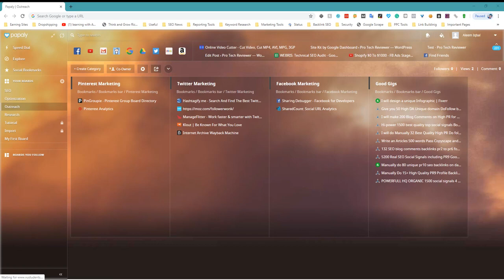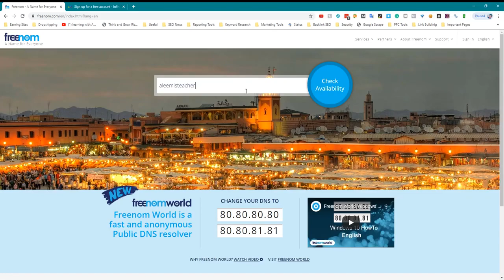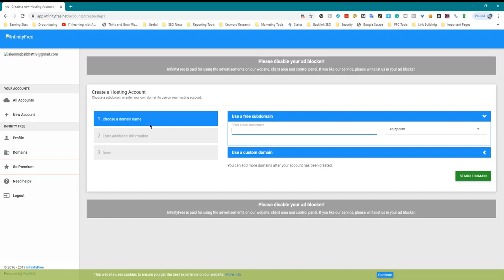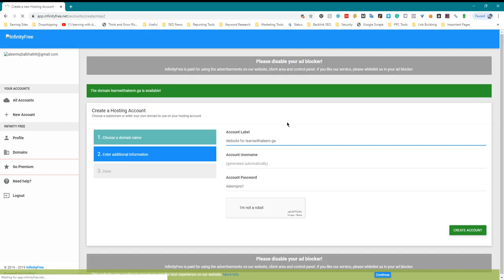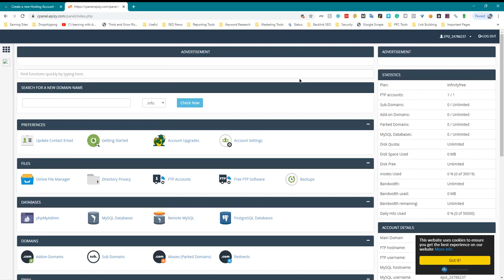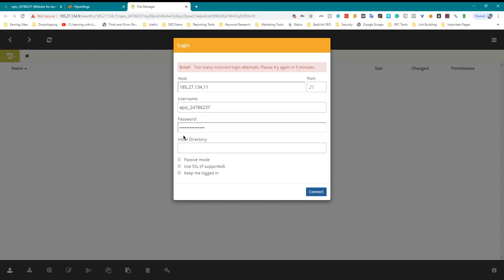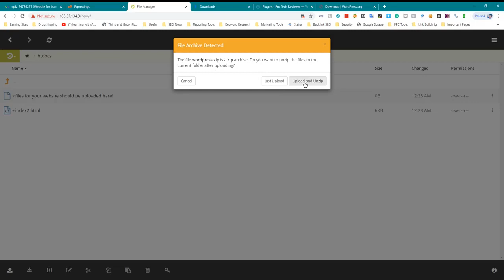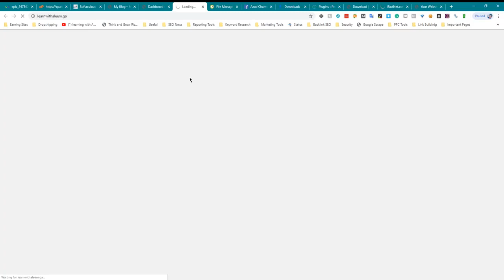How to Get Free Domain Name and Hosting in 2025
There are a few options for obtaining a free domain name and hosting:

Use a free hosting service: Some hosting providers offer a free plan with limited features and resources. These options are generally suitable for small websites or personal blogs, but may not be suitable for larger or more resource-intensive sites.

Use a free domain name provider: Some domain name registrars offer a free domain name with the purchase of a hosting plan. This is a good option if you are looking for a more professional website and are willing to pay for hosting.

Use a free subdomain: Some hosting providers offer a free subdomain (e.g. yourwebsite.hostingprovider.com) with their free hosting plans. This is a good option for a small, personal website or blog.

Use a free website builder: Some website builders offer a free plan with limited features and resources. These options are generally suitable for small websites or personal blogs, but may not be suitable for larger or more resource-intensive sites.

It's important to keep in mind that free options may come with certain limitations and may not offer the same level of performance or support as paid options. Additionally, free domain names and hosting may not be suitable for businesses or professional websites.

💥💥Video Chapters💥💥
00:00 Universal SEO Tool
00:48 Building Dofollow Comment Backlink
03:50 Building Dofollow Forum Backlinks
14:32 Ending

This video includes: